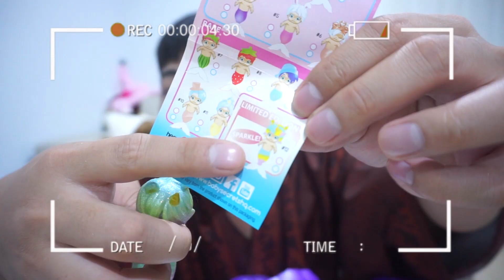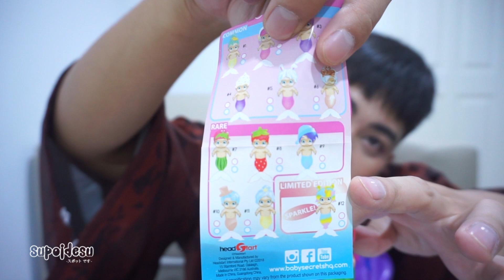แกะหอยลุ้นนางเงือกจิ๋ว | ตุ๊กตานางเงือก | Doll Mermaid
นางเงือกตัวจิ๋วมาให้ลุ้นกันอีกแล้วค่ะ